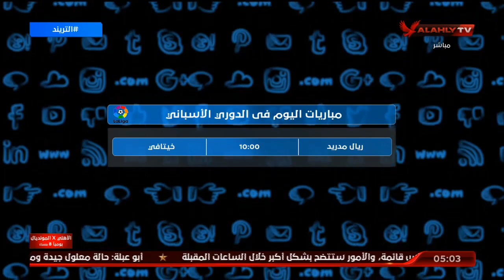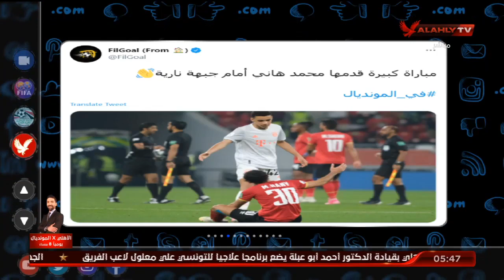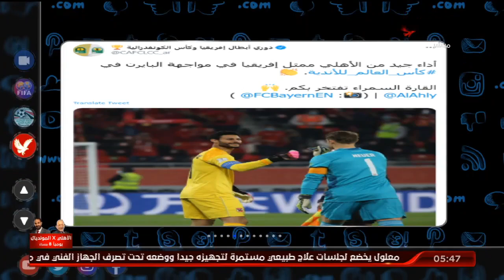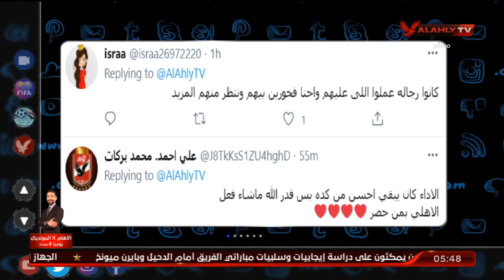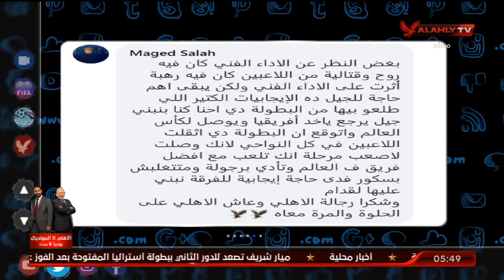الحلقة الكاملة | التريند مع محمد سعيد | 9-2-2021